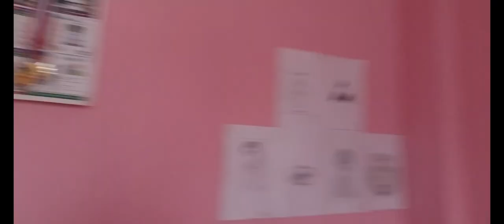Tiger lya manxya khayo rya🐅😥😱 Guitar bajauna NY aayana🤣😫dailyvlog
Tiger lya manxa maryo rya Gau ma😱😱🥺
baini lya ta wolti handi ra🤣😨
guitar bajauna nay aayana🎸😪

my insta I'd = follow me yt family🙏🙏